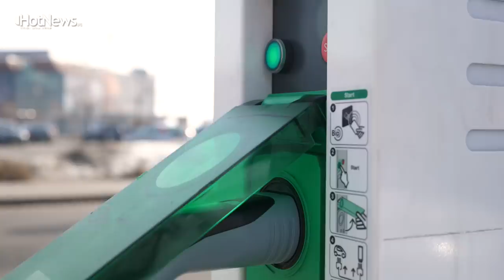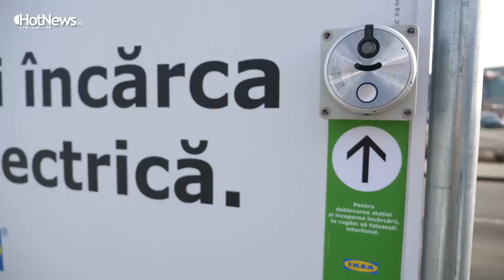Aventurile unui șofer cu o mașină electrică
Șoferul unei mașini electrice